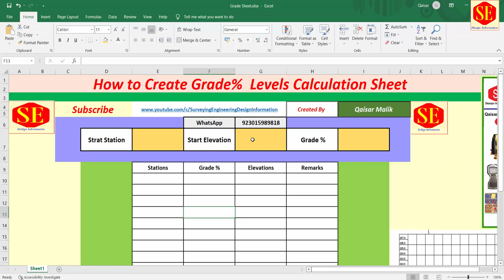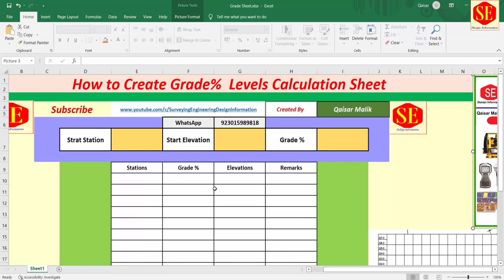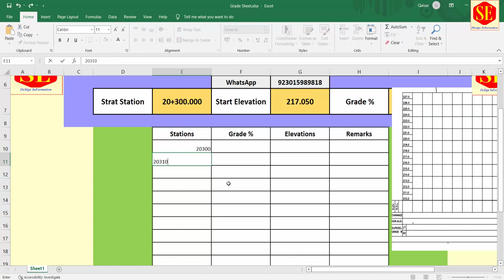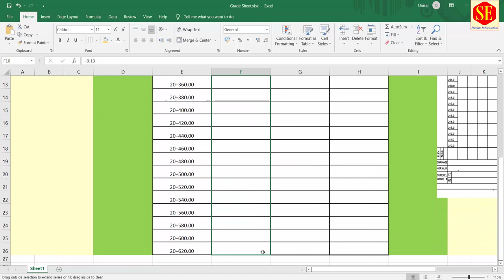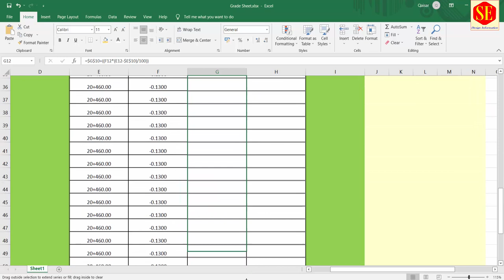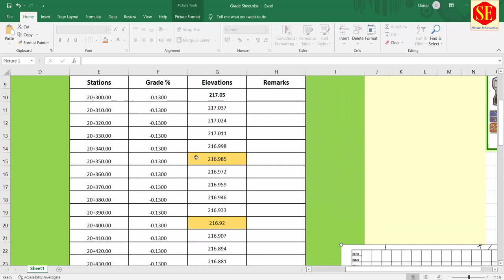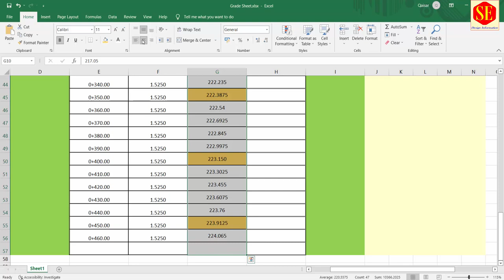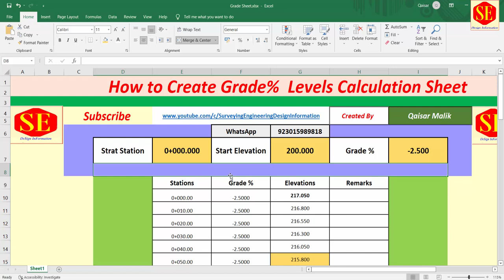How to Calculate Grade Levels & Create Calculation Sheet in Excel.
This video about Calculations of Grade Levels in Excel . How to create Level Sheet in Excel With Formulas